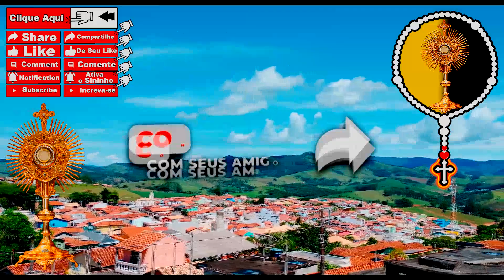Terço do Santíssimo Sacramento - Oração Santíssimo Sacramento - Recebendo Eucaristia